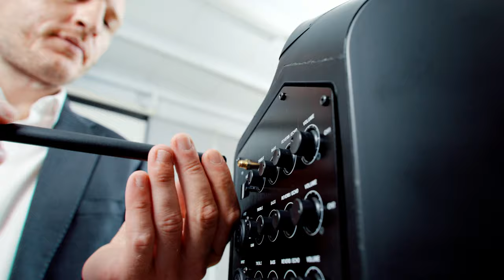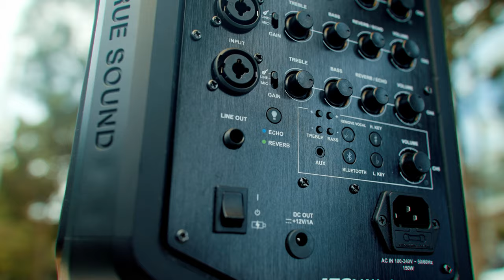【凹凸廣告】身份無限｜JTS得琦無線喇叭形象影片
產品重點在於傳遞不受地點、空間限制的實用性，
因此在影片中，我們設定了活動主持人、樂團主唱、露營聚會三種產品常見的使用情境，透過不同的情境與不同身份的轉換，展現產品的多樣性與實用性讓使用身份不受限制。無論何時何地，都可以輕鬆操作，輕便使用。

聯繫凹凸吧～！